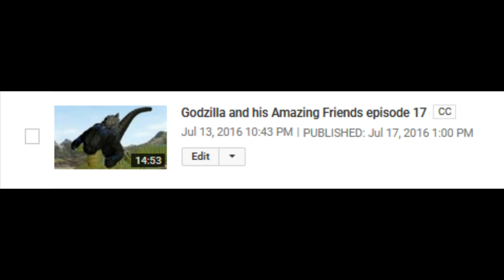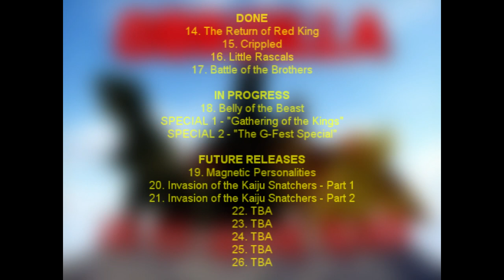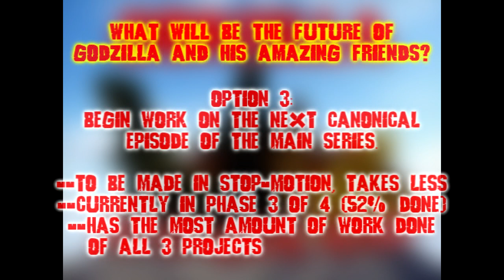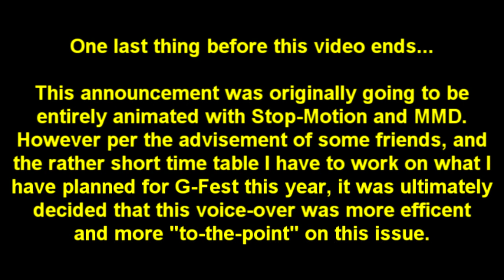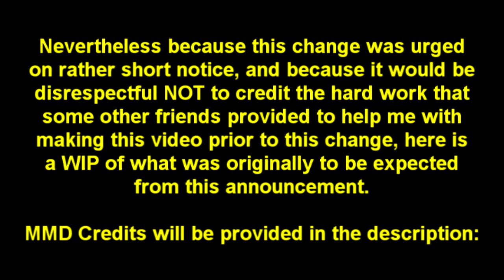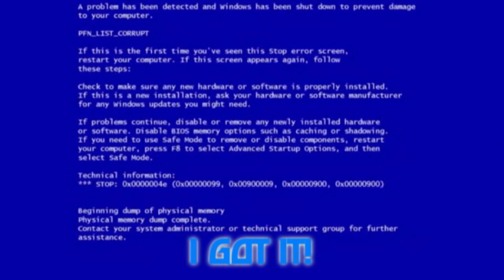The troubled schedule of Godzilla and his Amazing Friends (VOTING HAS ENDED)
After nearly 2 years without an episode (and talking about it with some friends,) Here's an update video addressing the status of Godzilla and his Amazing Friends, why it's taking so long, and what will be done with the series in due time.

Originally, this was going to be animated with Stop-Motion and MMD, however because of a short time schedule and said friends insisting that making the video in such a format would be counterproductive, I turn it into a narrative announcement instead.

MMD Credits:

Characters:

Snake151 - Godzilla 1973
Snake151 - Gigan
Snake151 - Megalon
Eclipsion-ENT - FW Rodan
Eclipsion-ENT - Gfantis
MT - Anguirus 1968/GAHAF
MT - Pigmon
NeoUltimo + cmdmstudios - Ultraman Valor
SAB64 - Banjo
Jakkaeront - Ash Ketchem
arisumatio - Scorpion
fefates - Hatsune Miku 2.0

Stages:

8koudegozaru - 山っぽい何かと水面03
Jakkaeront - Ultra Jungle

Effects:

AutoLuminous4
Diffusion7